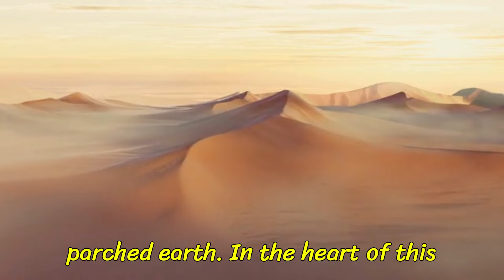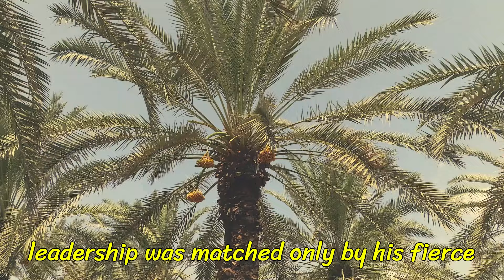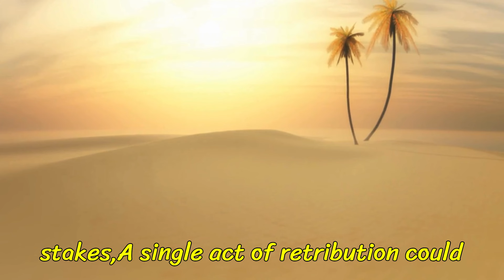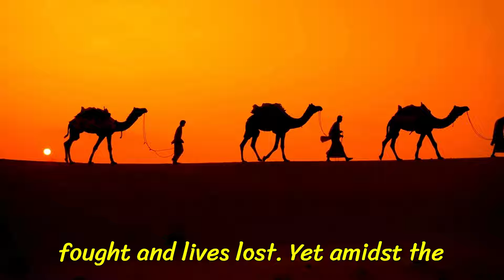The Battle of the Camel: You Don't Know The Full Story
In the blistering heat of the Arabian Peninsula, a simmering feud between the Banu Taghlib and the Banu Bakr tribes erupted into a conflict that resonated through the ages. It began with a single act of perceived injustice: the shooting of a cherished she-camel, igniting the fiery spirit of Basus of Banu Bakr. Her impassioned poetry echoed across the desert, kindling a deadly feud that would culminate in bloodshed and betrayal.

Witness the clash of titans as Jassas ibn Murrah, fueled by honor and fury, confronts Kulayb ibn Rabi'ah in a tragic encounter that seals their fate. The murder of Kulayb sends shockwaves through the Banu Taghlib, sparking a relentless pursuit of vengeance that defines their legacy.

Follow the relentless warfare as tribes clash under the scorching sun, each driven by pride and a thirst for retribution. Battles rage, alliances shift, and the land itself bears witness to the unyielding spirit of these ancient tribes.

Yet amidst the carnage, voices of reason emerge from both sides, weary of the ceaseless cycle of violence. Leaders from Banu Taghlib and Banu Bakr gather beneath the vast desert sky, negotiating a fragile peace that promises to heal wounds and restore honor.

Discover the legacy of the Banu Taghlib and the Banu Bakr, etched in the sands of time as a testament to the power of words, the weight of pride, and the enduring quest for peace amidst the harsh beauty of Arabia."

Join us as we unravel the epic tale of honor, betrayal, and reconciliation in the heart of the Arabian desert. The battle of the camel "Bassos"
 Peter Bardens, battle of the Camel, top 30 amazing facts about camels, Colin Bass, weird history
weird history, the people profiles, documentary, weird history food, facts
Exploration, facts, bizarre history,
 dokkan battle, age of history 3, gears of war e day reaction, vlogging through history, ara history untold
every single video. ❤️ 😍 Your support means a lot to us.

1. The videos have no negative impact on the original works.
3. The videos are transformative in nature.